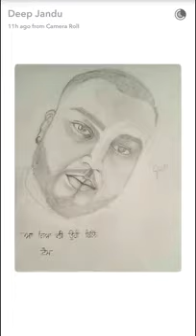karan aujla / deep jandu /old memories